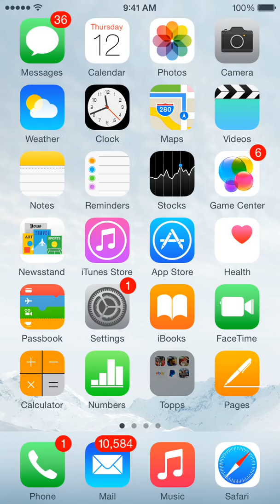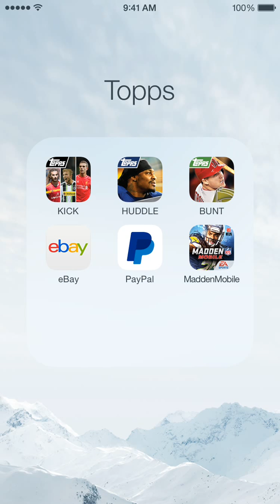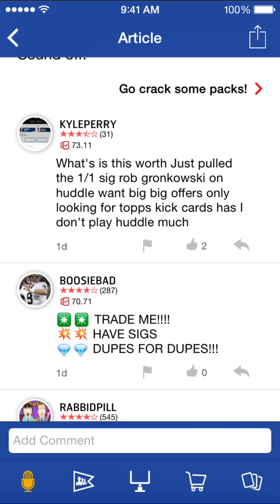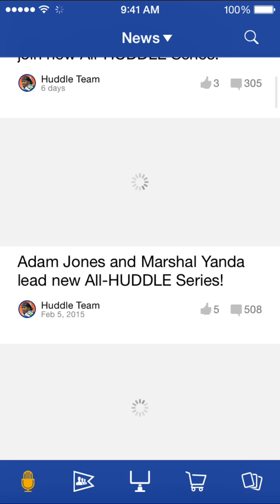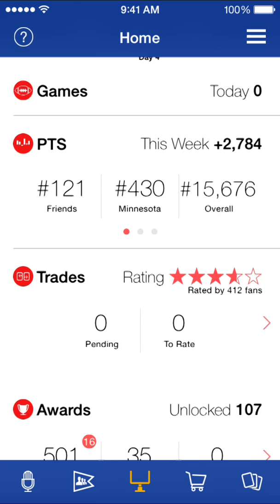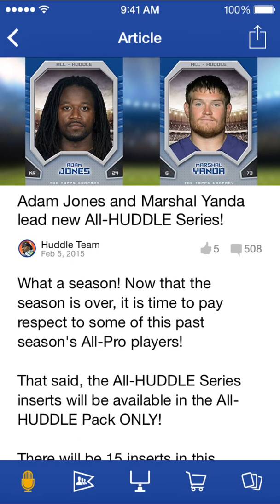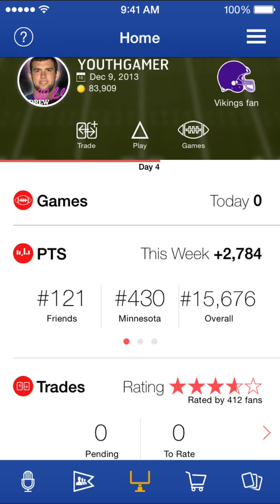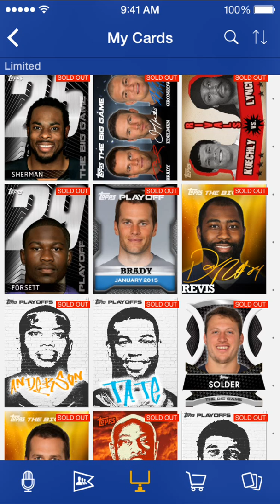TOPPS Huddle: Offseason Rant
Another lengthy video... I know. I've been thinking about making this video and just decided do it because why not lol. TOPPS Huddle overall is falling quickly in content and bang for buck. I would advise anyone still hanging on to Huddle please reconsider if its worth the time and effort for mere rewards like 10k and a cool looking award insert. Make sure to send me some trades, I check my trades about 5 times a day, and if you have Kick and want Huddle (if anyone wants Huddle right now lol), send a 1-1 trade and we can discuss. Thanks again and take care